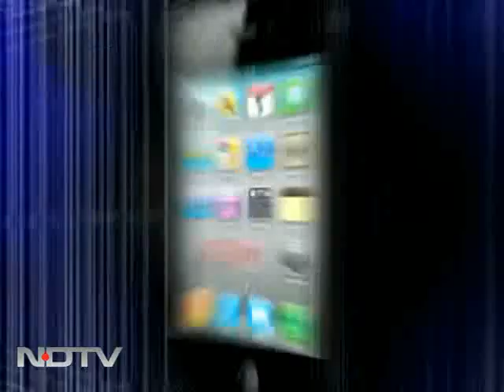Uttarakhand Govt appeals to Baba Ramdev to end fast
All eyes are on Baba Ramdev's health who was admitted to a government hospital in Dehradun yesterday after his condition worsened due to fast. However, Ramdev is refusing to break his fast amid concerns raised by his followers and certain political parties.